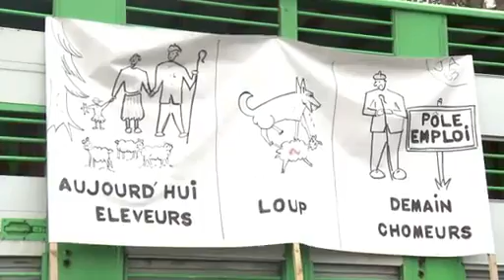AFP - Le JT du jeudi 27 novembre 14